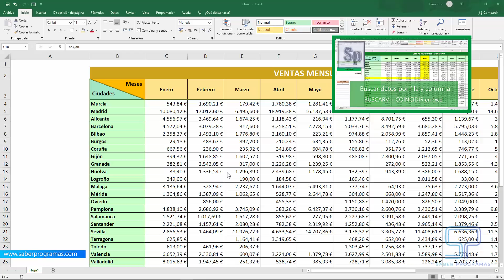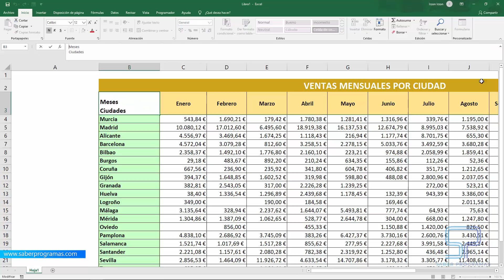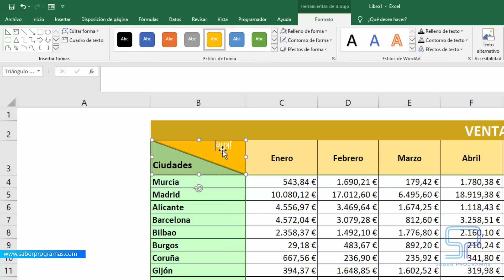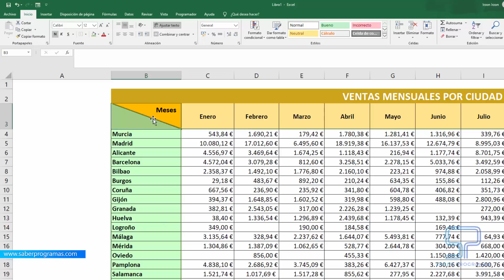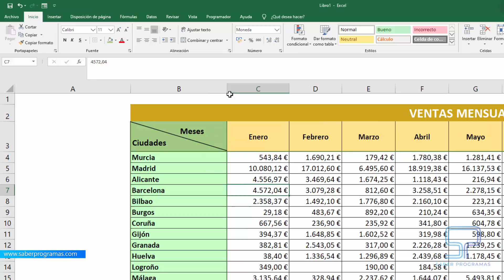Excel | Crear diagonal en celda de Excel | Tablas de doble entrada . Tutorial en español HD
Aprende cómo dividir una celda con una línea diagonal para tablas de doble entrada de Excel de forma rápida y sencilla. Te enseñamos paso a paso 2 métodos diferentes para crear una diagonal en una celda de Excel y escribir texto para filas y columnas de una misma tabla.

📸 Aprende Edición de IMAGEN & VÍDEO con NOSOTROS en Saber Programas Imagen

En este tutorial vamos a aprender a crear una diagonal en celda de Excel que permite usar una celda para insertar los títulos en tablas de doble entrada de Excel.

Se ha utilizado " Microsoft Excel 2019" en español para este tutorial, el tutorial es válido la versión Excel 365, Excel 2016 y Excel 2013.